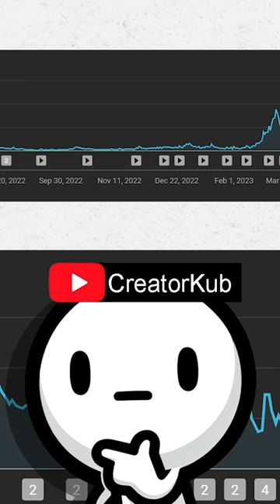ทำคลิปให้คนอยากดู... | ทำยูทูปในปี 2024 เริ่มจากไหนดี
จะเริ่มทำยูทูปในปี 2024 เริ่มจากไหนดี ในคลิปนี้มาคุยกันครับ

ครีเอเตอร์,ยูทูปเบอร์,อยากเป็นยูทูปเบอร์,อยากทำยูทูป,เริ่มทำยูทูป,ทำยูทูปยังไง,หาเงิน ยูทูป,พอดแคสต์,พอดแคส,podcast,passive income,สร้างpassive,1000บาทต่อวัน,10000บาทต่อวัน,ไอเดียpassive income,passive income มีอะไรบ้าง,วิธีหาเงินออนไลน์,อาชีพเสริม,วิธีหาเงิน,หาเงิน,สร้างรายได้,รายได้เสริม,หาเงินออนไลน์,หารายได้เสริม,เงินล้านแรก,เปลี่ยนเงินล้านแรก,ลงทุนล้านแรก,มายเซ็ท,พัฒนาตัวเอง,จิตวิทยาความสำเร็จ,ดึงดูดเงิน,ดึงดูดความสำเร็จ,peanutbutter,joejitnarin,newworldfinance,THE MONEY GAME,Nack Siwakorn,9arm,arm,อาม,อาร์ม,สมองไหล,Money Matters,Paul Pattarapon,พอล ภัทรพล,THE STANDARD,Mission to the moon